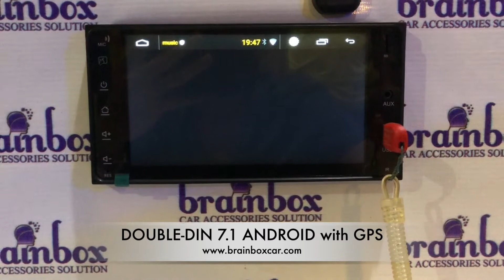10302 DOUBLE-DIN 7.1 ANDROID ( LONG ) with GPS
Deskripsi, Fungsi dan Kegunaan :
- Android Operating System.
- 7 inch Touch-screen.
- Build-in Bluetooth, BT Music, Phone book, Support Phonelink Function, WiFi, Support WiFi Hotspot, GPS, AM / FM Radio.
- Support Audio Format = MP3, MP2, AAC, OGG, FLAC, APE, WMA, WAV, RM, AC3.
- Support Video Format = AVI, 3GP, MP4, MOV, MPG, MKV, WMV, RMVB.
- Support Rear View Camera Input.
- Front 1 USB & Rear 1 USB Port.